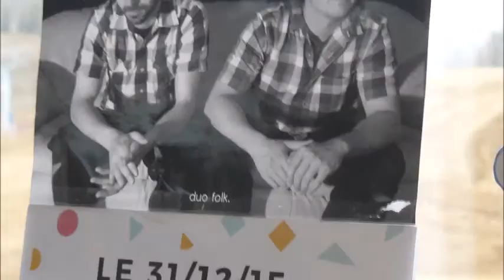Les fins renards annonce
Annonce du spectacle des Fins Renards à la Station touristique Pin Rouge le 31 décembre